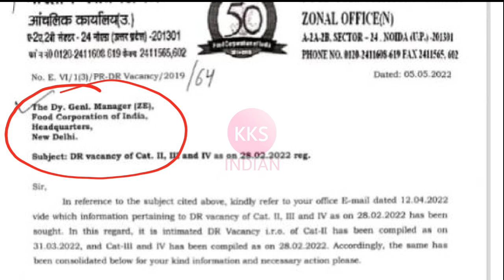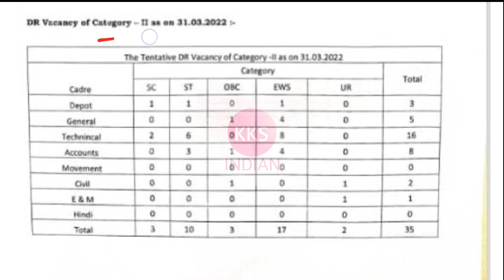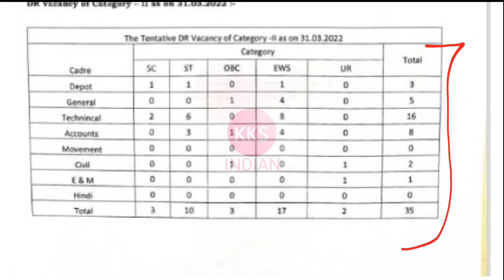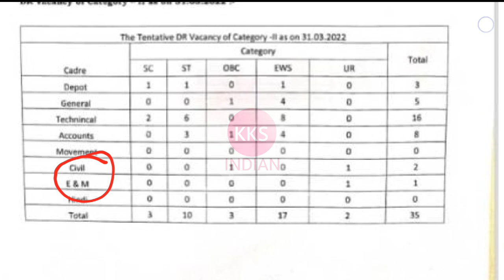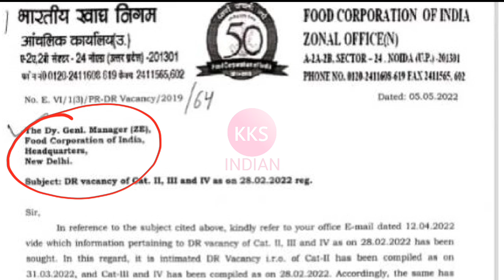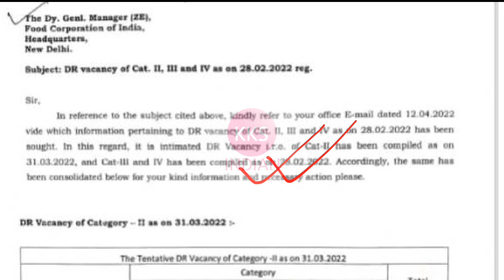FCI JE Recruitment 2022 | Food Corporation Of India Recruitment Vacancy 2022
Welcome To Our Channel @KKSINDIAN  Here   0U will Get Videos Related to Jobs Updates / Vacancy For Only Diploma & B.tech Holders ( For All Branch ) So , U Can Subscribe Our Channel 👉 @KKSINDIAN  & Press the Bell icon so that You Never Miss an Update . Thanku ❤️🙏

✔️ Apply Online  ⤵️
👉  Coming Soon

✔️ Official Notification ⤵️
👉  Coming Soon

👉 Coming Soon

junior engineer,
kksindian,